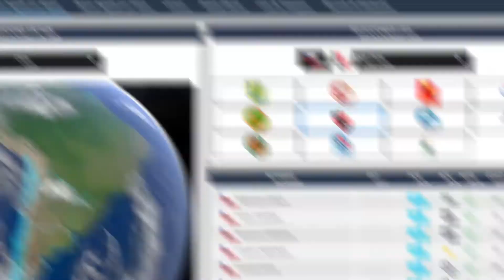[ESP] International Basketball Manager 22 - LNB Chile